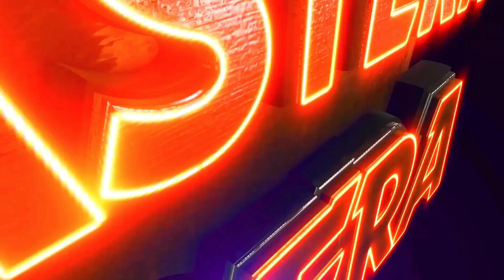KOUTHU GOTE PAPA ANI PETA RE DHARICHI | JATRA VIOLENCE OVERLOAD | EASTERN OPERA